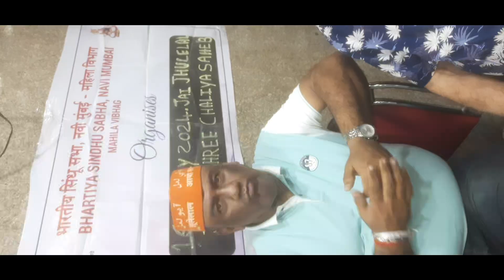day20 shri_chalia_sahib_mahoutsav2024 Online_Donation_Plyz_Scan_QR_code JHULELAL_CHARITABLE_TRUST